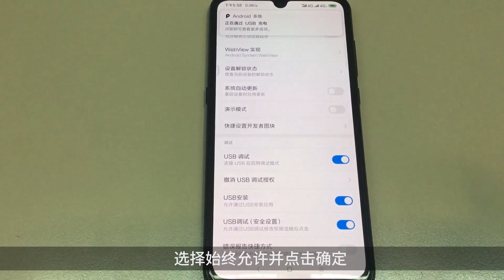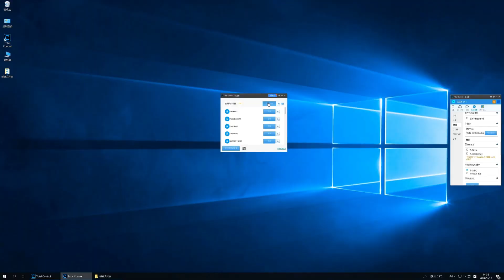1台电脑如何同时控制100台手机？